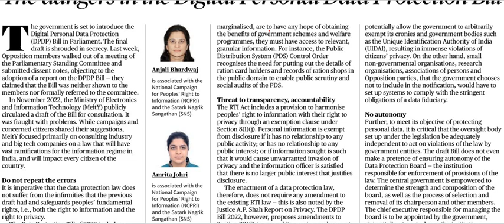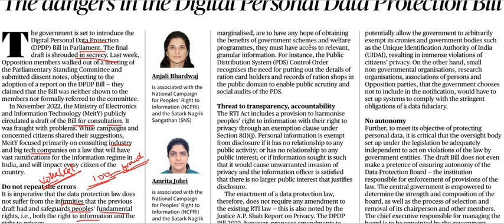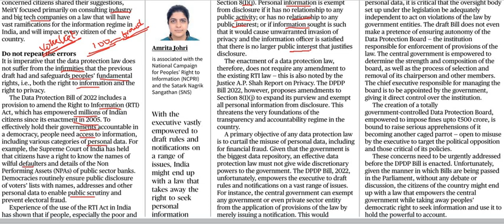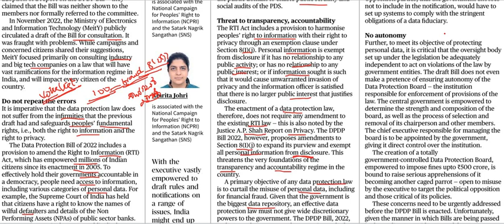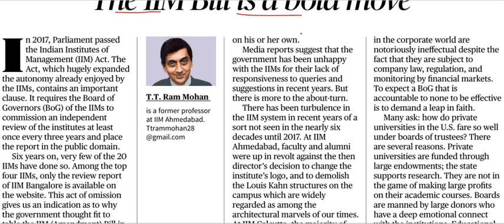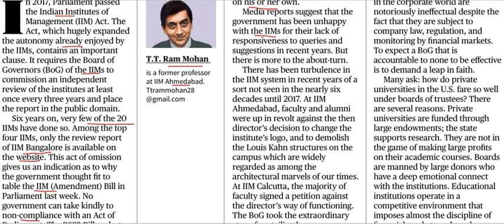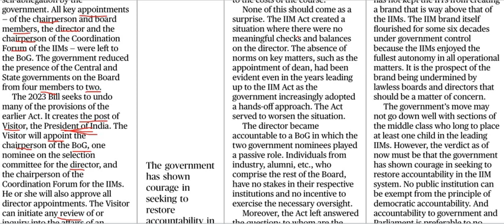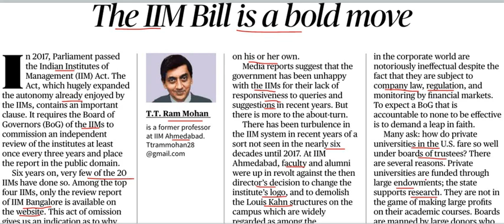Current Affairs 2nd August 2023 || The Hindu News Analysis in Kannada by Classic Education